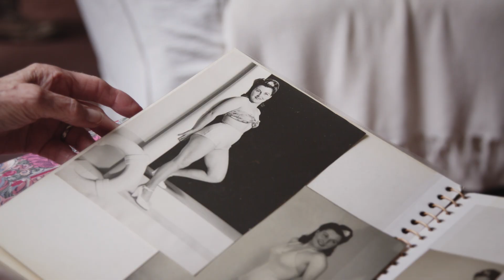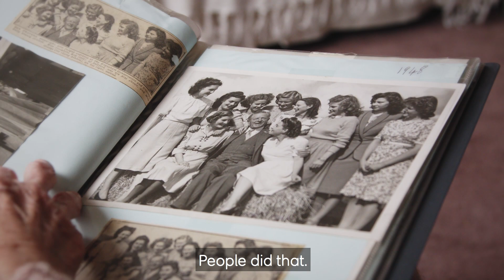Born in 1919: Gladys's story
Glady's has lived through two World Wars, been crowned a beauty queen and even started her own business in later life. At 99 years old she tells us her inspiring life story.

The thoughts and opinions expressed in this video do not necessarily reflect the official policy or position of SunLife, and any offers or promotions featured in this video no longer apply.